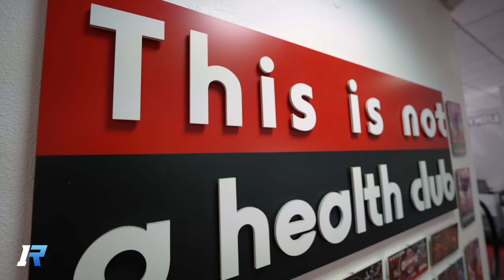Tim trifft Petar nach dem Wettkampf (12h danach)